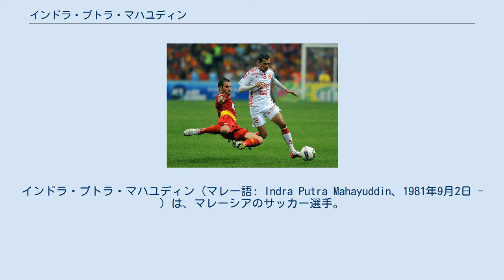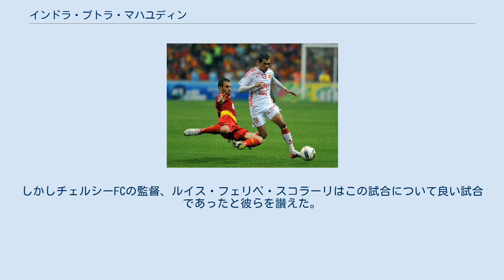インドラ・プトラ・マハユディン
インドラ・プトラ・マハユディン（マレー語: Indra Putra Mahayuddin、1981年9月2日 - ）は、マレーシアのサッカー選手。
元マレーシア代表。
ポジションはFWまたはWG。
 ペラFAのユース出身で2002年にトップチームに昇格し2002年、2003年のマレーシア・スーパーリーグ連覇に貢献した。
翌2004年はパハンFAに電撃移籍。
このシーズンはパハンFAが優勝し、彼自身はスーパーリーグを3連覇した。
この年彼は21試合15得点の活躍を見せリーグ得点王にも輝いた。
パハンFAとの契約が満了し、2008シーズンにはセランゴールFAへ移籍した。
 2009シーズンにはケランタンFAに移籍し、ペラFAでチームメイトであったムハマド・カリド・ジャムルスとのコンビで活躍した。
2009年4月18日にはヌグリ・スンビランFA戦で相手ディフェンダーであるモハマド・ラハマン・ザブールを踏みつけ、ヌグリ・スンビランFAのサポーターから悪評を得た。
しかしながら彼はこの行為でレッドカードを提示される事はなく、退場を免れた。
同年のピアラFAマレーシアの決勝ではセランゴールFA相手にPK戦に縺れ込んだが彼のシュートはバーを直撃し3-1でこの試合に敗北した。
ケランタンFAはこの年、ヌグリ・スンビランFAに敗れてマレーシアカップのタイトルも落としているが、彼はフリーキックからこの試合で得点していた。
兎も角、彼はこの年に最優秀選手を受賞している。
マレーシアカップについてはその翌年にタイトルを獲得した。
 2011シーズンはTチームFCに移籍した。
しかし翌年ケランタンFAに復帰。
シャー・アラム・スタジアムで行われたマレーシアカップ決勝戦でATM FAを破りタイトルを獲得すると、マレーシア・スーパーリーグ、ピアラFAマレーシアも制覇し、トレブル達成に貢献した。
 2013シーズンにマレーシア・プレミアリーグへの降格が決定したFELDAユナイテッドFCに2013年末に移籍。
2014シーズンのプレミアリーグを2位で終えるのに貢献し、スーパーリーグへ復帰した。
 その後2015年12月30日にケランタンFAへの再復帰が発表された。
 2017年12月3日、クアラルンプールFAへ移籍した。
 2003年の東南アジア競技大会に出場した他、同年のプレミアリーグ・アジアトロフィーに出場した。
また、2002 タイガーカップにも出場し4位で終えた。
 ノリザン・バカル監督によってAFCアジアカップ2007のマレーシア代表にも選抜された。
同大会で彼はマレーシア代表唯一の得点者となり、中国代表から点数を奪ったものの、グループステージ全敗と云う結果に終わった。
 その後代表から長らく遠ざかっていたが、2014年9月14日に行われたインドネシア代表戦の際にダラー・サラー監督から招集された。
控えとして途中出場したものの、2-0で敗北した。
 また、マレーシアリーグXIとしても出場経験があり、2008年7月29日にはシャー・アラム・スタジアムでチェルシーFCと対戦しているが、0-2で敗れた。
しかしチェルシーFCの監督、ルイス・フェリペ・スコラーリはこの試合について良い試合であったと彼らを讃えた。